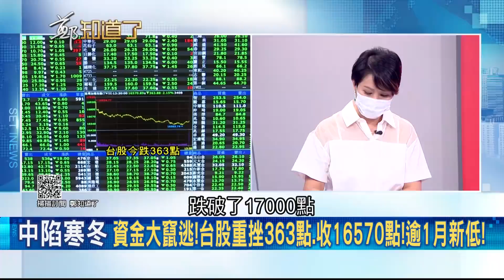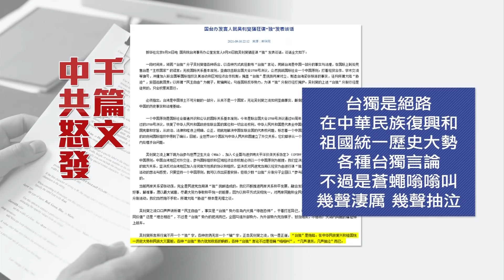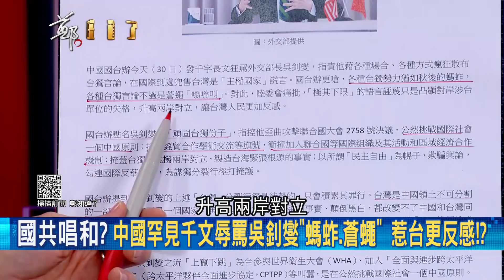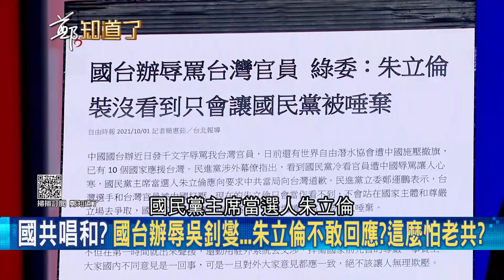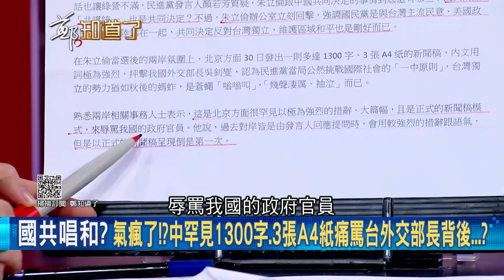朱立倫挺"刪Q"被顏家綁架? 顏寬恒"輸不起"動員罷免案.罷免陳柏惟恐成政黨對決! 國台辦千字文辱罵吳釗燮.朱立倫還沉醉於賀電?│呂惠敏主持│【鄭知道了 PART1】20211001│三立iNEWS